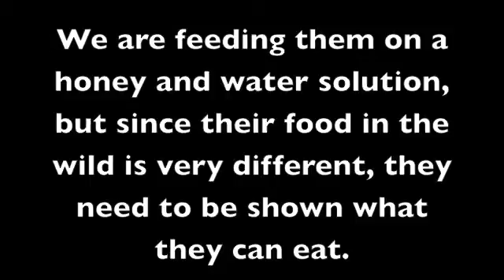Deaths Head Hawk Moth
Our Deaths Head Hawk Moth Caterpillars (Acherontia atropos) finally pupated and emerged as adults! Paul shows them off and feeds them on honey & water. When discussing their size, listen for the squeaking! This is a defence to put off would-be predators, as well as the flashing of their abdomen. When they were pupae, if we picked them up they would leap about in our hands. That would make me think twice about trying to eat one :D